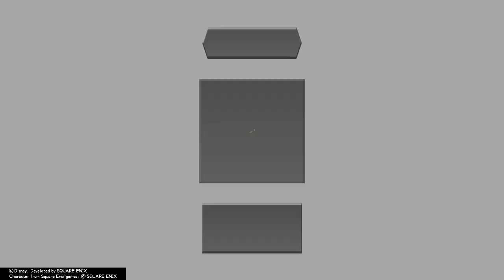Time2 KINGDOM HEARTS 3D - Part 7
I'm horrible at ice breakers.
KINGDOM HEARTS HD 2.8 FINAL CHAPTER PROLOGUE